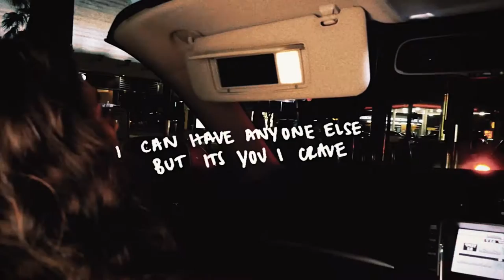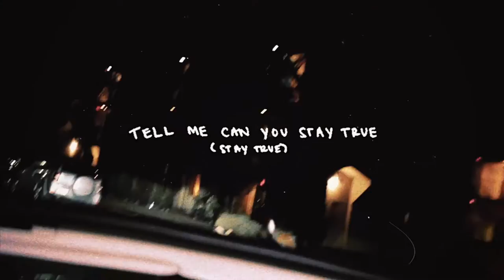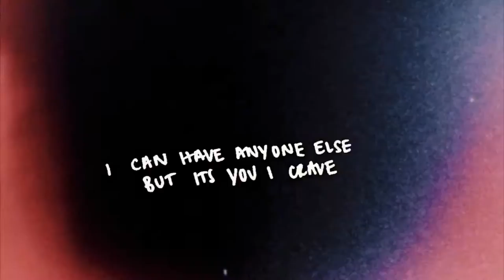Into You Venture Rose (Official Lyric Video)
Into You (Official Lyric Video)

Shot By Brandon Cabral
Edited By Venture Rose